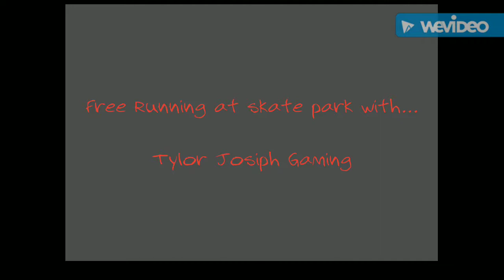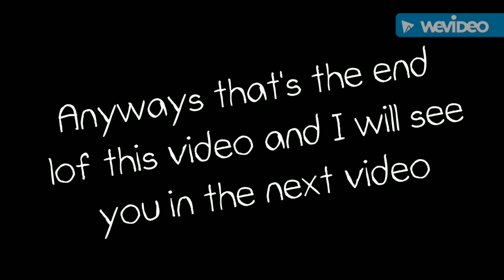Free running at skate park with Tylor Joseph Gaming